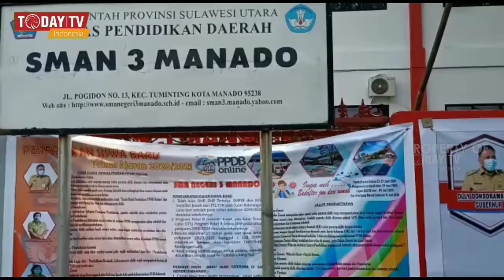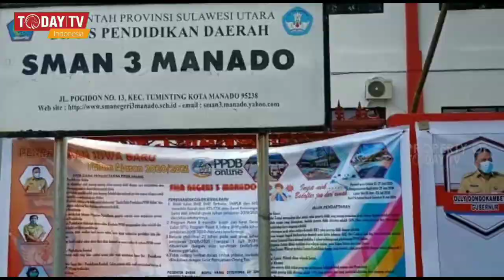Puluhan Proyek DAK 2019 di Resmikan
Manado - Sulawesi Utara : Gubernur Sulawesi Utara Olly Dondokambey secara resemi meresmikan pembangunan Gedung sekolah SMA/SMK yang di ambil dari Dana Alokasi Khusus atau DAK Tahun Anggaran 2019.

Kegiatan yang di pusatkan di SMAN 3 Manado itu di hadiri Sekretaris Daerah, Edwin Silangen, Kepala Dinas Pendidikan, dr Grace Punuh MKes, Kepala SMAN 3 Manado, Dr Grace Lowing MPd dan tamu undangan penting lainnya.

Dalam sambutannya Gubernur Sulawesi Utara Olly Dondokambey mengatakan, untuk tahun anggaran 2019, ada sekitar 30an proyek yang di resmikan.

Ia berharap dengan di resmikannya proyek ini mutu Pendidikan dan lulusan yang di hasilkan lebih baik dari tahun-tahun sebelumnya.

Calvin Limpek – Jackson Latjandu Today TV INDONESIA